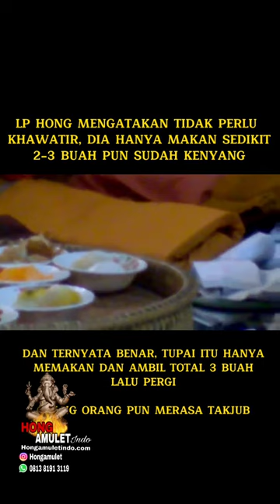Luang Pu Hong, Bukan Bhikkhu Biasa